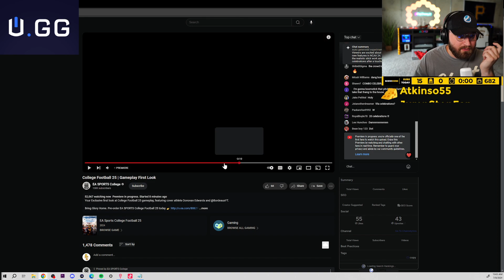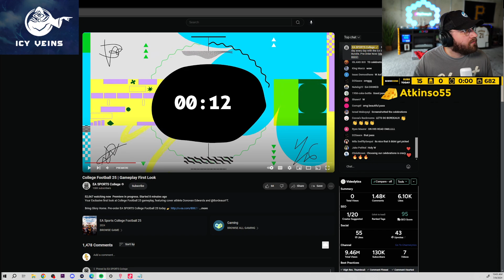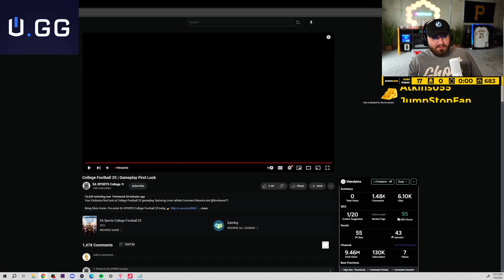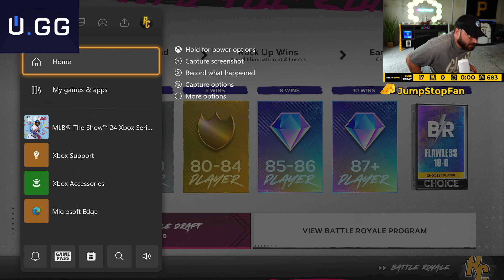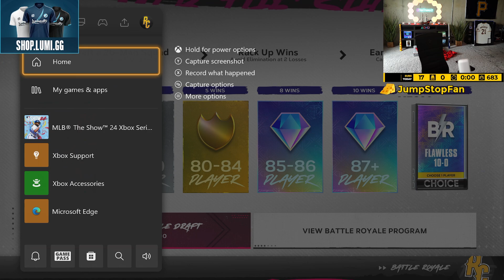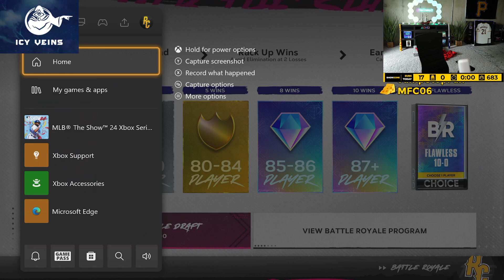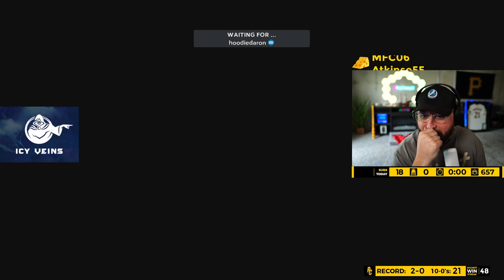July 8th, 2024 | Battle Royale Gameplay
Stay update on all things MLB the Show on my Twitter account